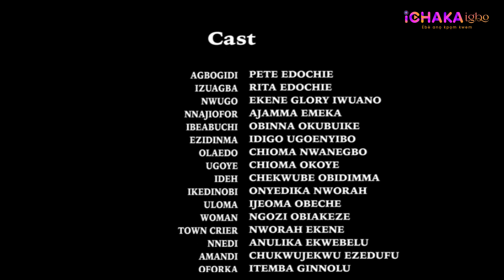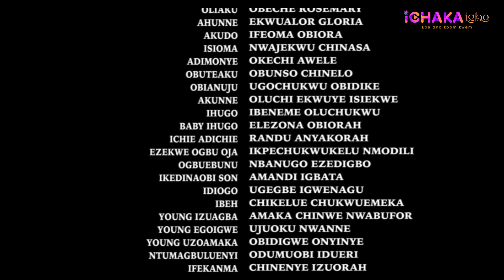ANYANWU UTUTU EPISODE 3 - New Hit Movie | Pete Edochie 2022 Latest Nigerian Nollywood Movie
Ichaka Studios | Nollywood Movies brings you the best of entertainment on YouTube channel, FREE movies is all you get here each time you visit the Nollywood Romance YouTube Channel, for new and Latest 2019 Nigerian films, just subscribe to this channel on YouTube.

Watch Nollywood movies on Ichaka Studios, FREE African movies, Nigerian FREE Movies on Youtube. Our passion for Movie making is to produce thousands of free Nollywood Movies, Nigerian movies, Ghana movies, Watch exciting YouTube movies on Nollywood channels Enjoy free Nigerian movies here

A movie filled with suspense and showcases the early true attribute of the Igbo culture.

Starring: Pete Edochie, Rita Edochie, Chioma Okoye, Okwuchukwu Aniedo, Uju Edochie, Glory Iwunor, Anita Joseph